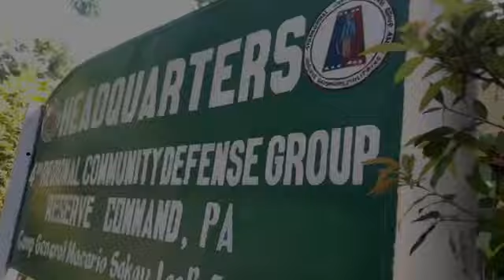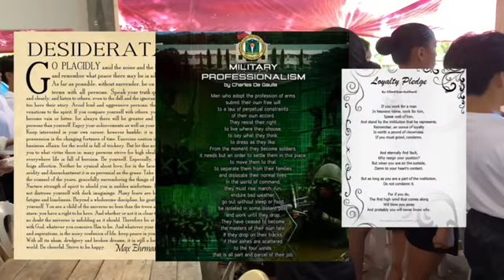BATCH "KASINTALAS" RSCT/ARAPT 31-32 CL-2023 (synopsis) Orient Pearl - PAGSUBOK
RSCT/ARAPT 31-32 training joined CALABARZON/MIMAROPA held at CAMP GENERAL MACARIO SAKAY, Los Baños Laguna.